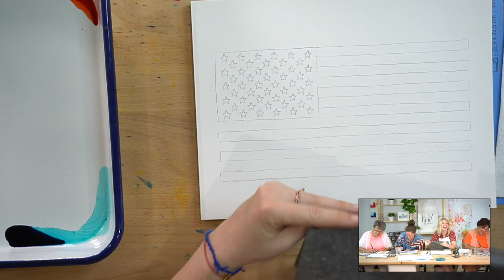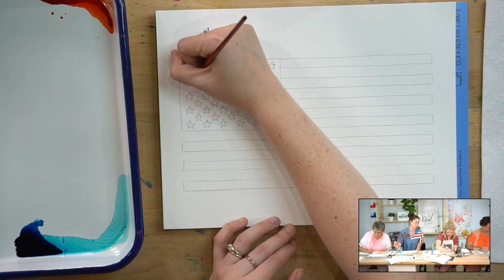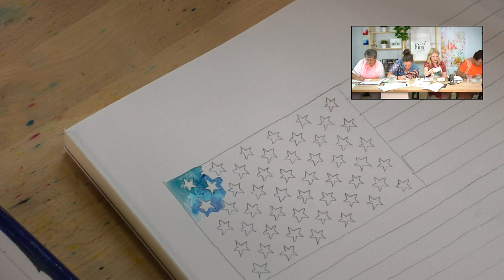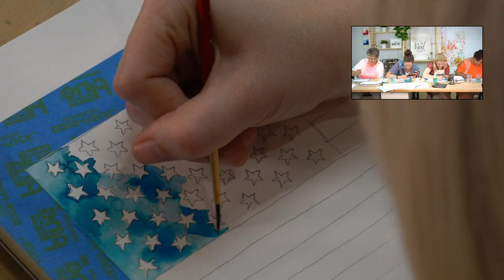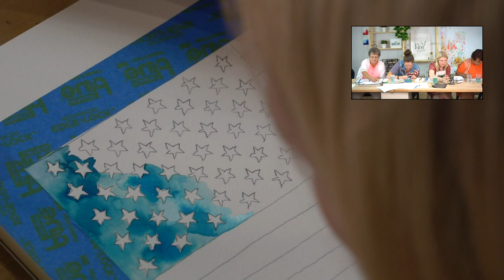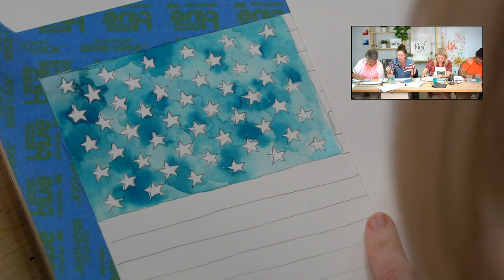LIVE Watercolor: The American Flag